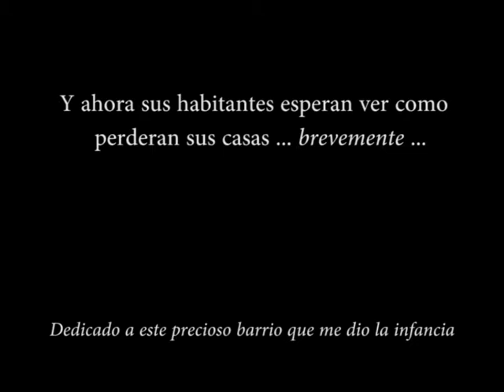Documental Clio Gadea Tardeb4